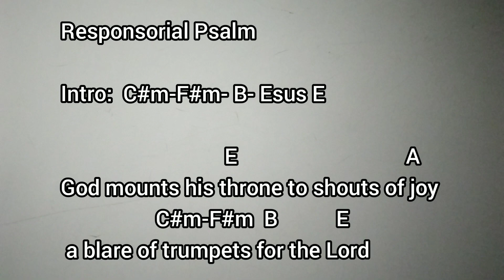God mounts his throne to shouts of joy a blare of trumpets for the Lord